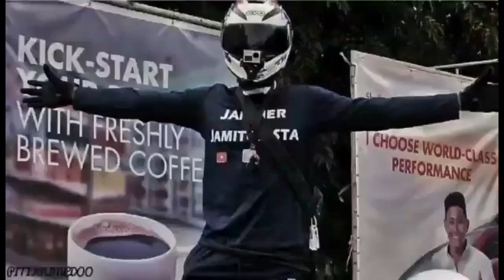ANG KWENTO NG SIRASIRA KONG PUTI SAPATOS NA UMABOT PA NG SEMIS AT MUNTIK PA PUMASOK NG CHAMPIONSHIP